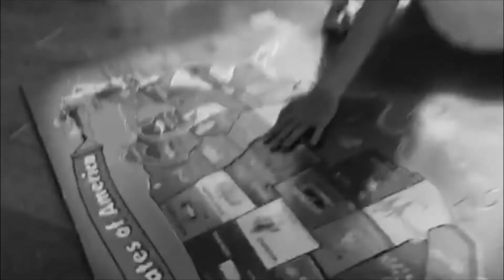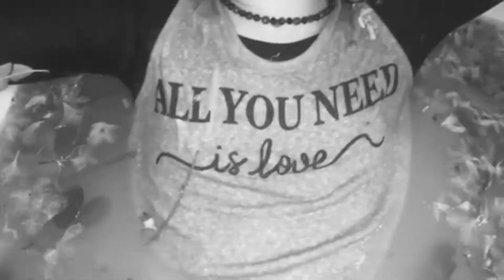Bea Miller - i can't breathe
Song by: Bea Miller
Acting by: Tori Brynn
Production by: Makaela Lesniewski